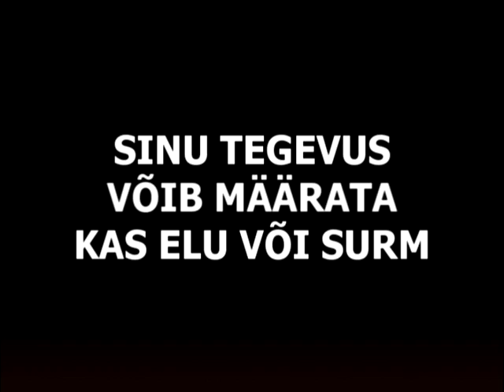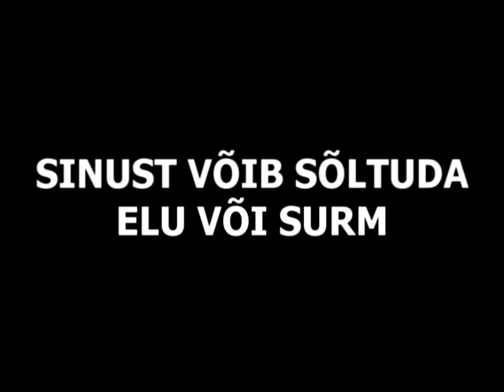Mare Liiger - Sarja tutvustus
Kiirabiarst Mare annab sulle head nõu, et oskaksid anda esmaabi enne kiirabi saabumist.